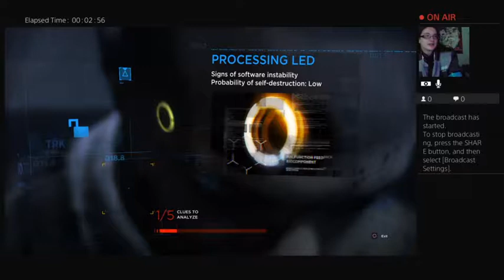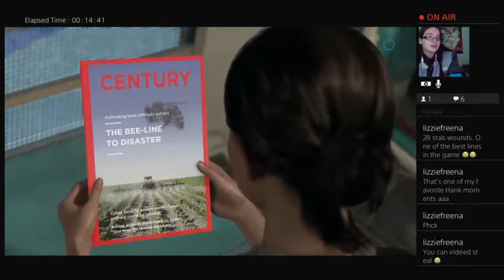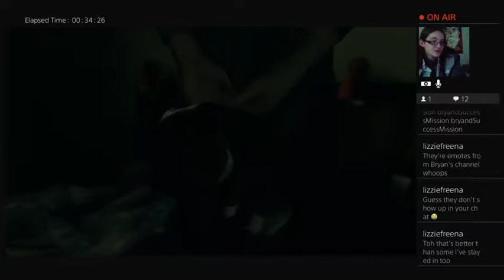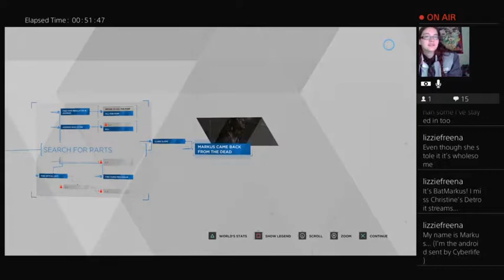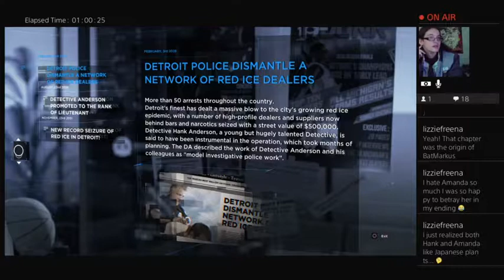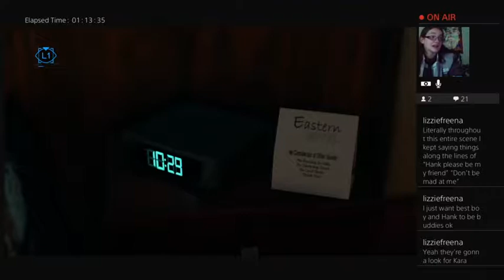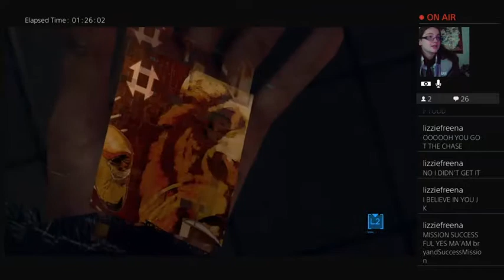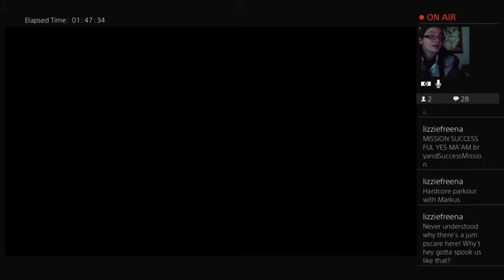RIP CARL| Detroit: Become Human part 3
Alice is safe Kara is safe, but an unexpected death washes over Markus.